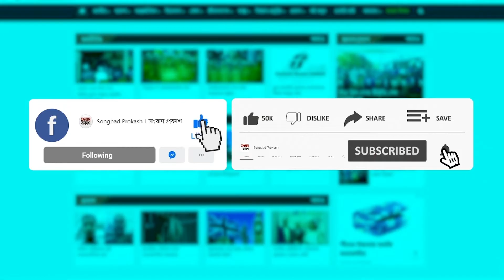ইতিহাসের এই দিনে | ২৬ সেপ্টেম্বর, ১১ আশ্বিন | সংবাদ প্রকাশ